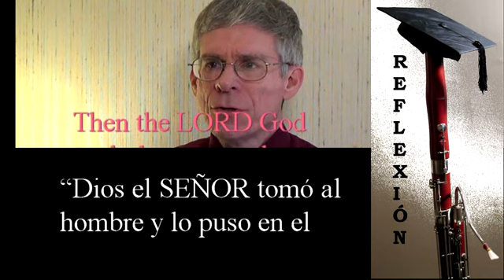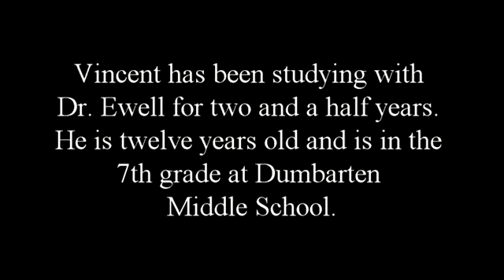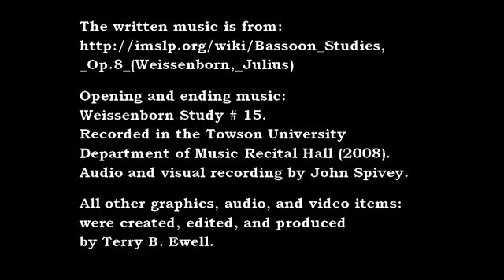Weissenborn Opus 8/2. Estudio Avanzado #2.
Weissenborn Opus 8/2. Estudio Avanzado #2. Incrementar el aire durante las notas articuladas. Por Terry B. Ewell, Profesor Digital de Fagot. Intérprete invitado: Vincent Igusa. Traducido por Germán Martínez López. BDP #110.